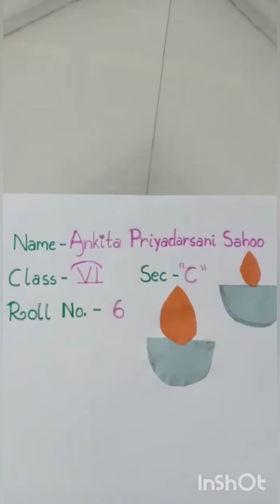Diwali Cards By My Students ❤️❤️❤️